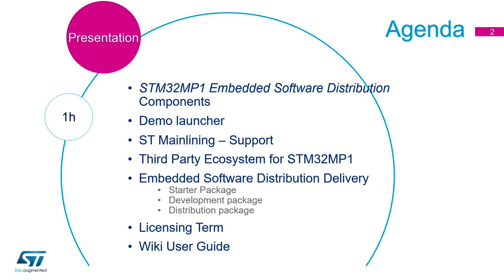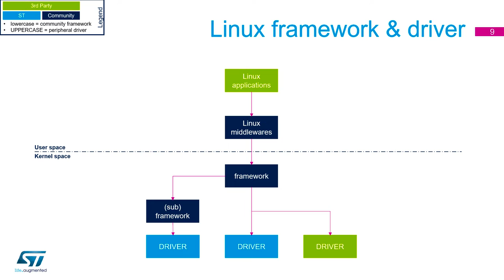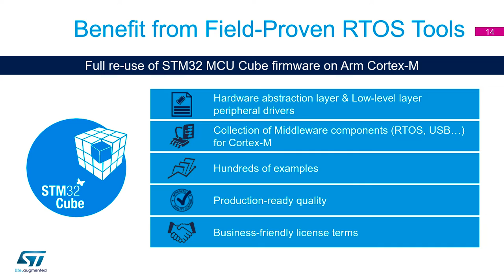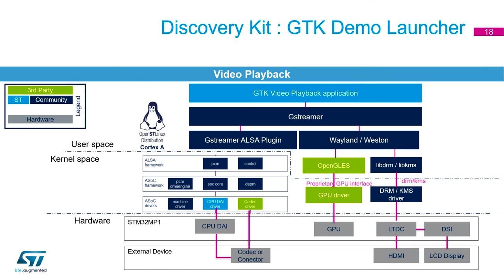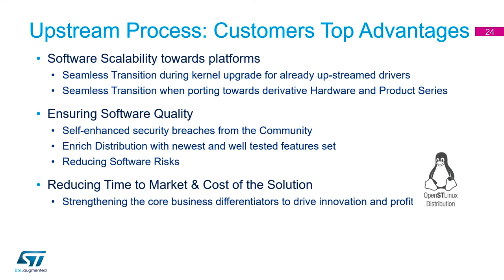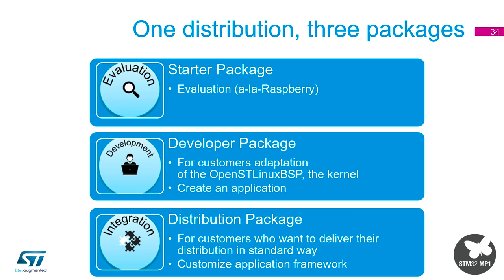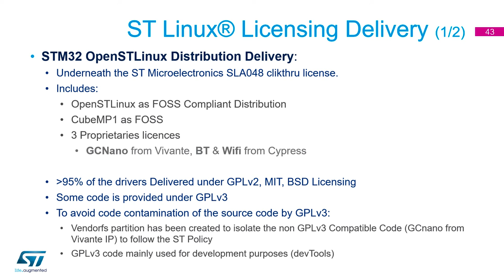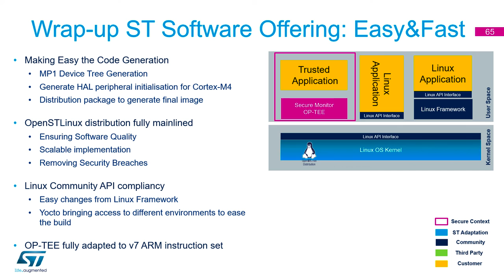STM32MP1 workshop - 4 STM32MP1 Embedded software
Learn about STM32MP1 main components and its ecosystem
After a brief overview of the high-performance STM32MP1 microprocessor, together we will develop simple example embedded software solutions taking advantage of the customizable boot chain and kernel pin multiplexing. Developers will have hands-on training working with the Cortex-M4 and Cortex®-A7 (Linux) cores and get an overview of the PCB design principles.
• Engineers already familiar with embedded Linux development
• Engineers interested in STM32MP1 line and its ecosystem

All, up to date materials related to this session are located here:
See STM32MP1-WORKSHOP-READ

In case of any questions, suggestion, please post them to our forum